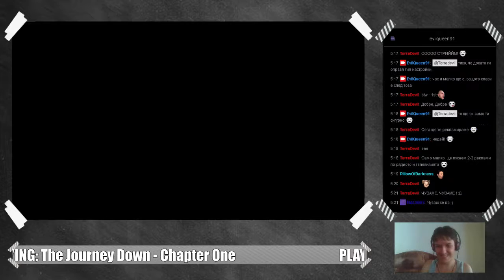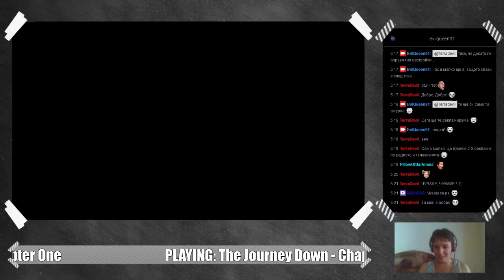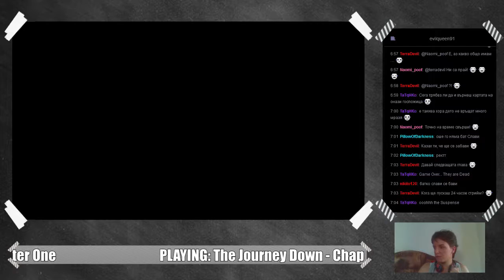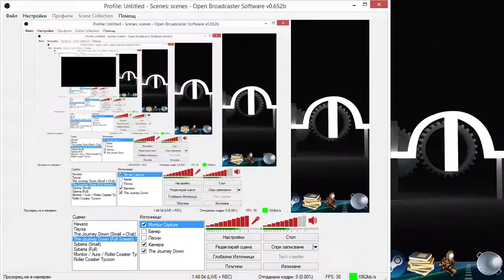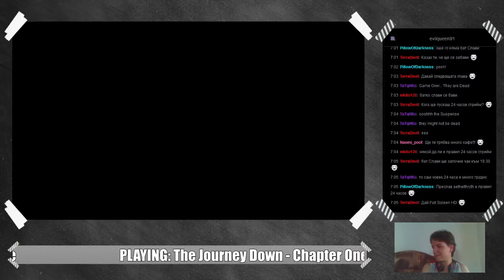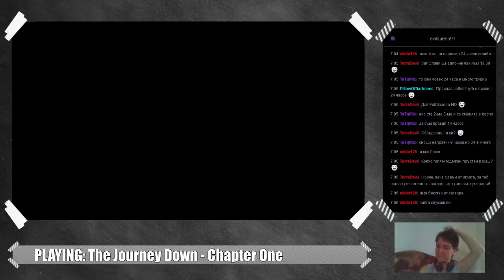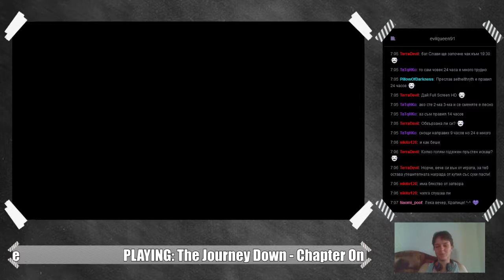EvilQueen Playing The Journey Down: Chapter One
Първият ми стрийм ever, така че ще ме извините за глупостите, които говоря :D Дано по-нататък се изгладят нещата ;)
P.S Шумът е от вентилаторът, който бях пуснала, за да не изключи лаптопът :D